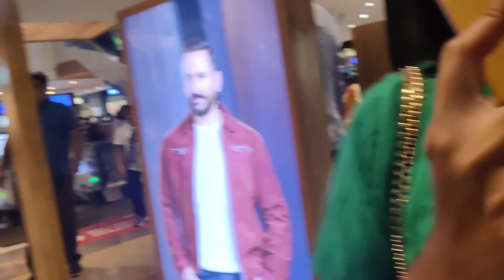Pheonix Mall Christmas shopping 2022